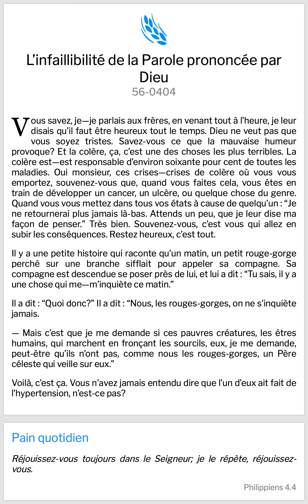Citation du jour 23